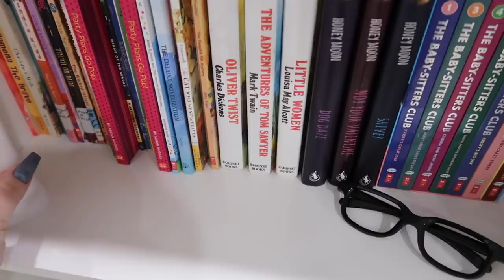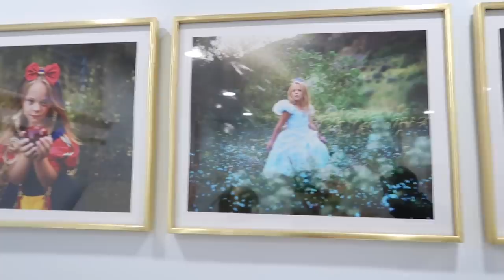Cleaning my TWEENS Room